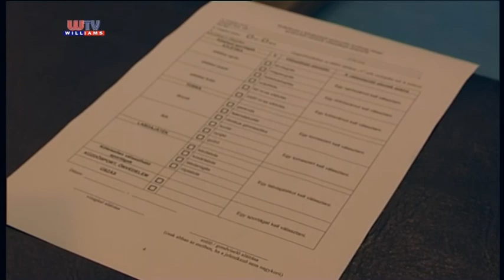2014.11.21 SPORT HÍREK